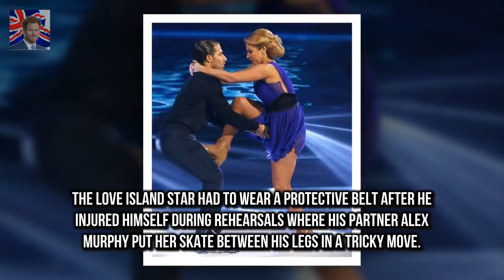But Kem Cetinay 21 bravely rev Dancing On Ices Kem Cetinay nearly sliced manhood with tricky lift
He impressed the judges with his romantic performance on Sunday nights Dancing On Ice
But Kem Cetinay 21 bravely revealed he was close to slicing off his intimate parts during a difficult lift in the routine

The 27 year old con Jeremy McConnell shocks as he strips down on the street during wild night out :
And now opening up  Coronation Streets Shayne Ward and fiancée Sophie Austin hint at having twins :
And Mick Carters luck takes  Eastenders Mick Carter is bundled into van in terrifying kidnap plot :